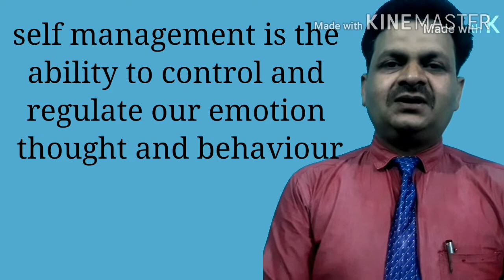Self-Management skills part-2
This video specially made on Self-Management